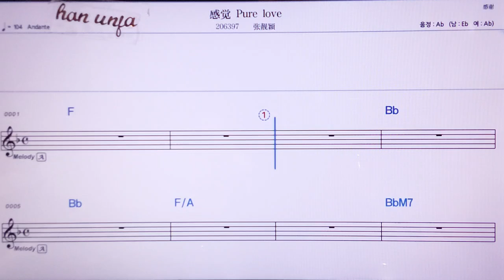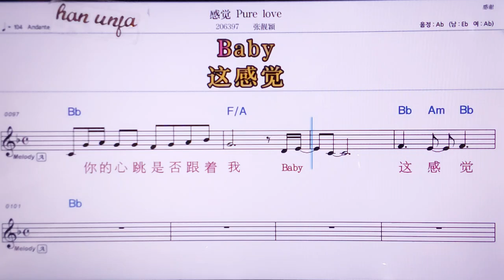깐싀에 pure love/ 짱리양잉 👍MR,노래방, 악보, 코드,Karaoke With Sheet Music